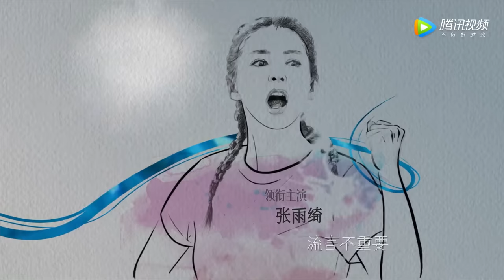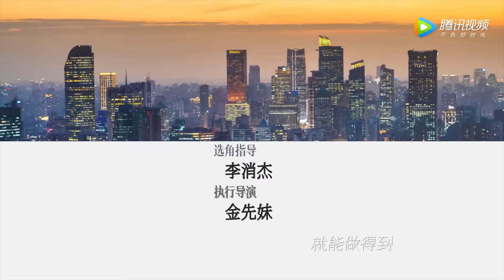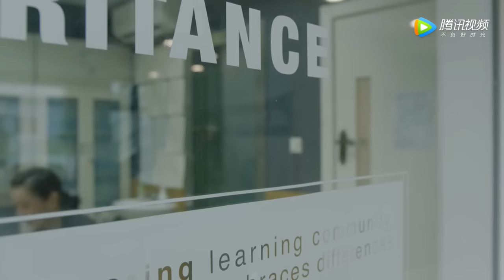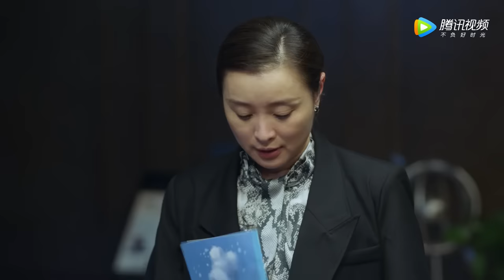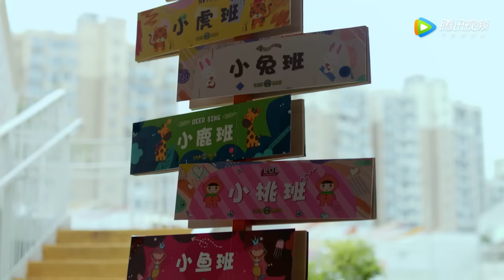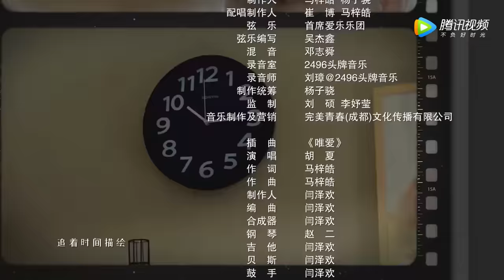ENG SUB【加油！妈妈 Mom Wow】EP30 为了得到直升小学名额，各家庭想尽办法对孩子施加压力（张雨绮、李泽锋）